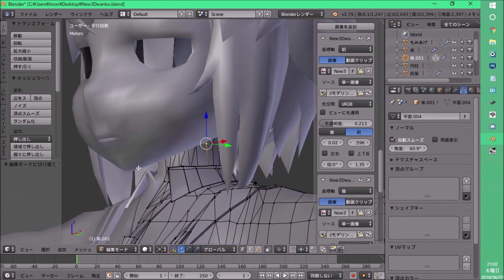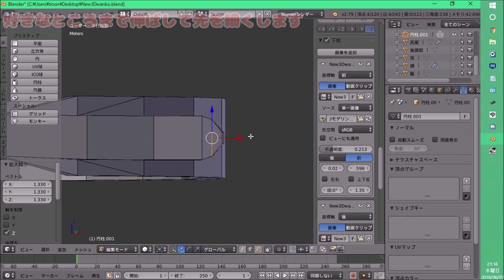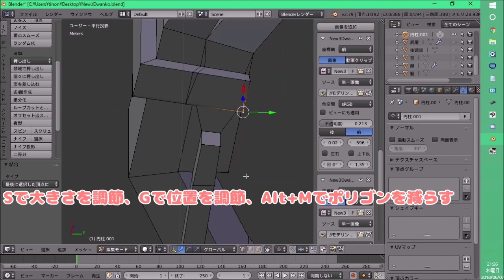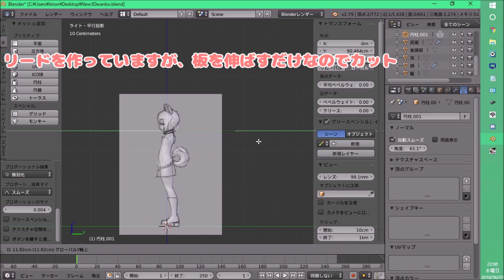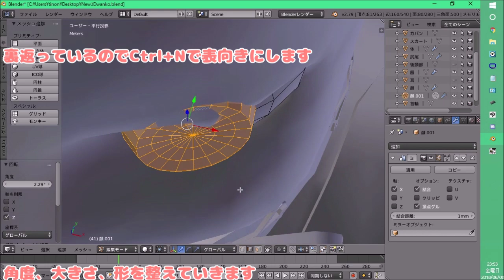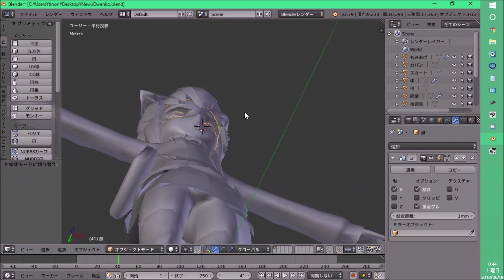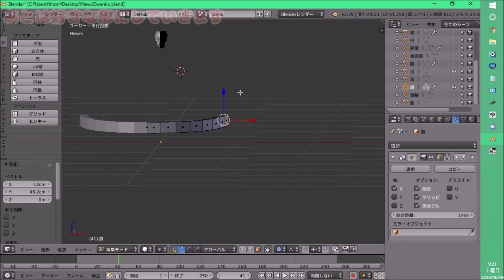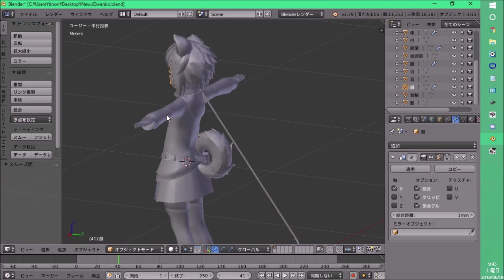【モデリング講座９】知識ゼロでも自作アバターでVRChatへ！【Blender 小物と顔のパーツを作るよ！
ニコニコだと不便らしいのでこっちにも投稿するよー
注意：作業当時モデリング歴1ヶ月なので、間違っていたり機能の使い方が分からなかったりしますのでご了承くだし～